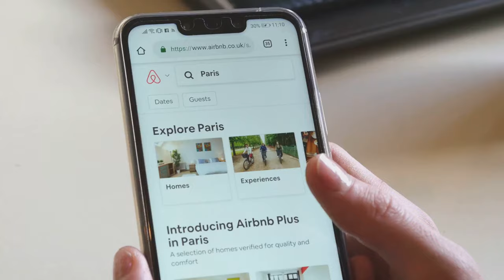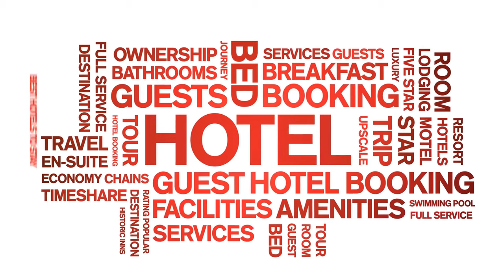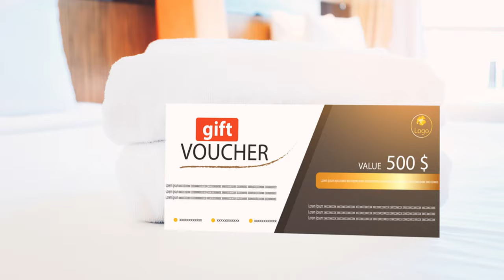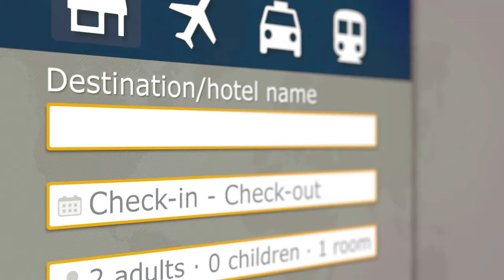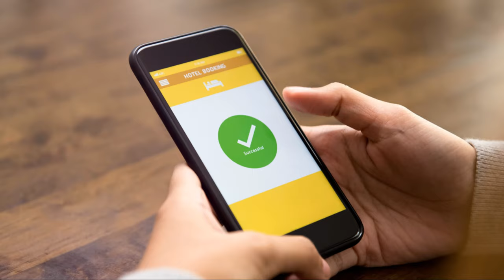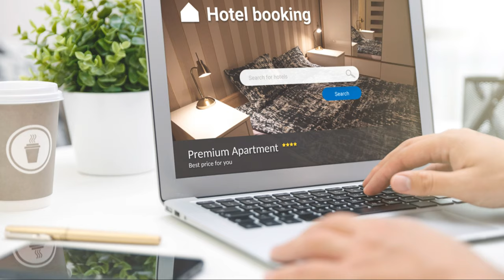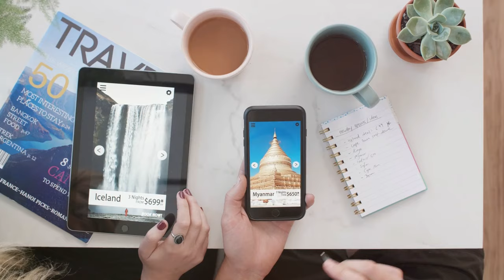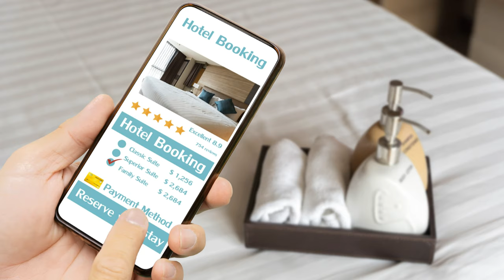Budget Travel Tips - Hotels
Save Big with Budget Travel Tips - Hotels You’ll Love! Discover how to make the most out of your travel budget without sacrificing comfort or quality. Whether you’re planning a short getaway or an extended stay, these tips will help you save money and enjoy your travels even more.

Timestamps:

00:00:00 Hotel Travel Tips
00:01:38 The New Age of Budget Hotels
00:03:08 More About The New
00:05:41 Why Choose Newer Chains?
00:06:57 Fuel Up Without Emptying Your Wallet
00:08:02 Free Rides, Happy Wallet
00:09:04 Strategies for Savvy Travelers
00:10:14 Unlock Deals, But Beware the Fine Print
00:11:23 Priceline in 12 Steps
00:17:40 Travel Smart, Save Big, Explore More
00:18:36 Captured Moments Soundtrack by Travel With Glen

Travel With Glen Books:
Wanderlust on a Shoestring: Wander Traveling Around the World on a Budget but Living Like a Millionaire (Travel With Glen)